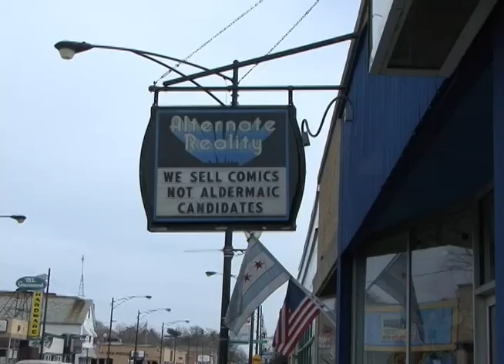DC COMIC BOOK NEWS EPISODE #114